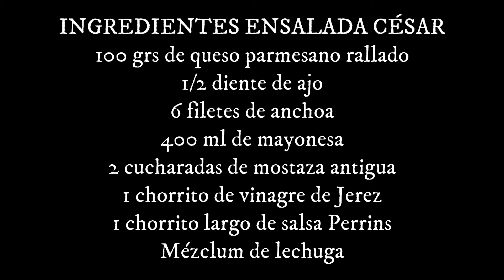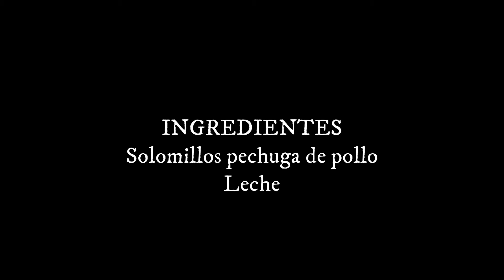Ensalada César 97 años de historia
Cómo hacer una buenísima en salada César casera.